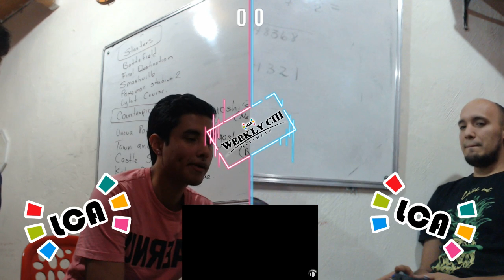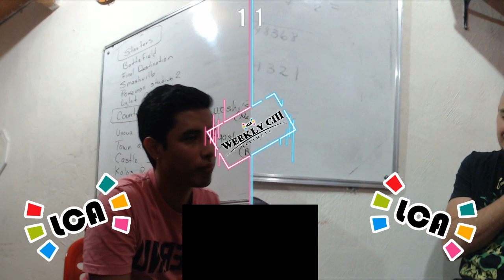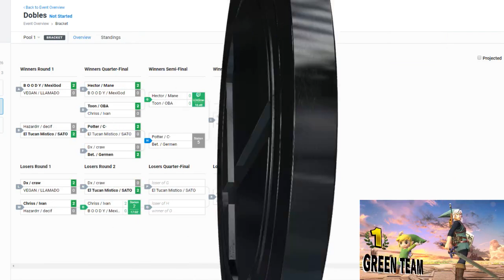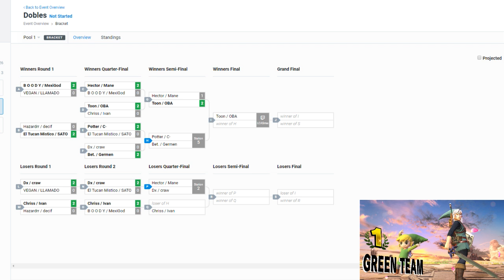LCA Weekly 103 | Doubles | Héctor + Mane vs. OBA + Toon